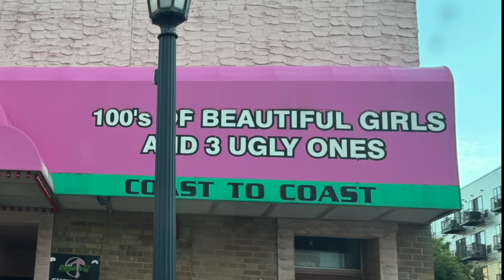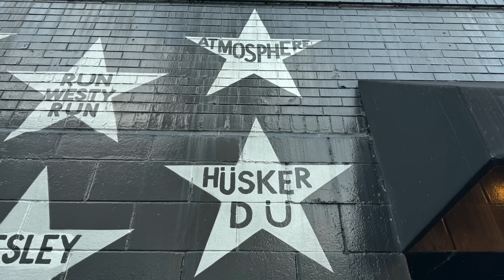POV Concert Review! PANTERA's Surprise Club Show @First Avenue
-Pantera surprised us with a club concert the day before they were to take the big stage opening for Metallica at US Bank Stadium. Here's what went down.
Thanks!!!